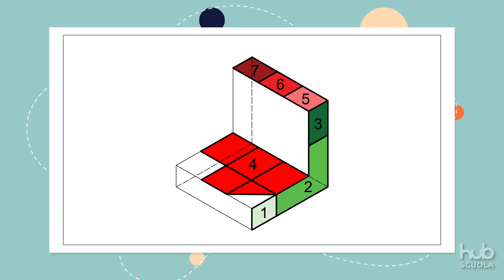Video - P.a. di solido eborato data p.o., seguendo il primo metodo proposto